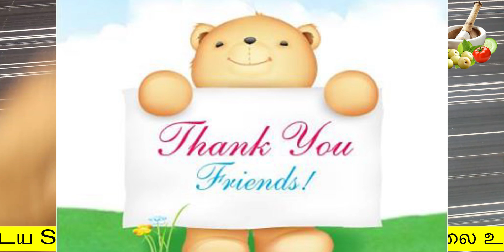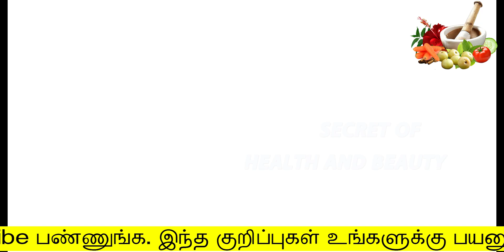ஒரே வாரத்தில் இப்படித்தான் என் உடல் எடையை வேகமாக குறைத்தேன்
Hello Friends,